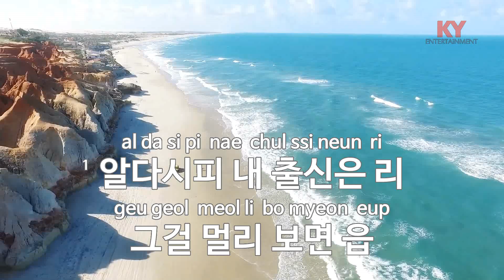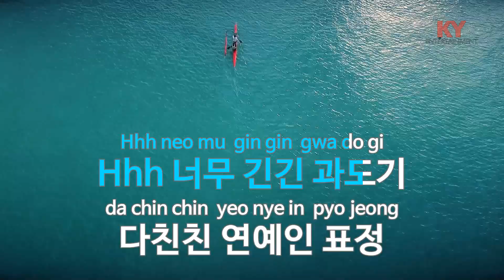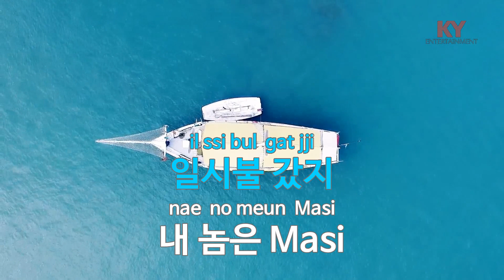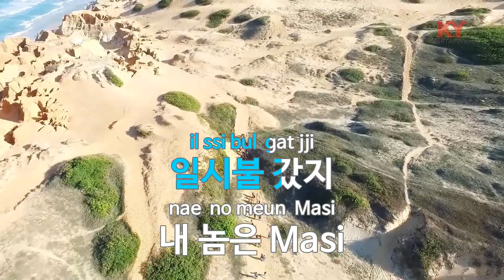[KY ENTERTAINMENT] Selfmade Orange (Feat.슈퍼비) - 창모 (KY.89681) / KY Karaoke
★ 곡 정보 ★
번호 : 89681
제목 : Selfmade Orange (Feat.슈퍼비)
가수 : 창모
작사 : 창모,슈퍼비
작곡 : 창모

Copyrightⓒkeumyoung